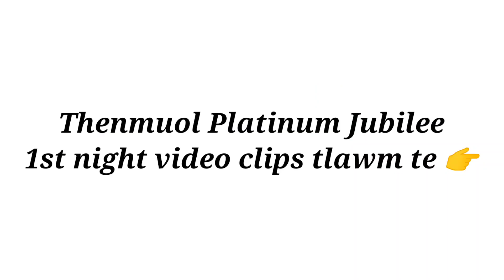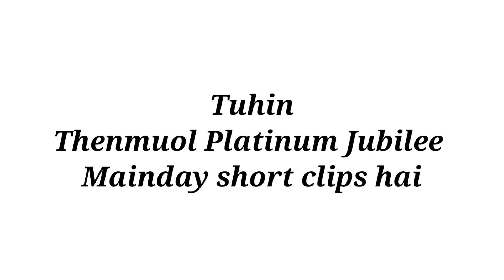Thenmuol Ccpur Vlog || Part-2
Thenmuol Platinum Jubilee hmanga Fe Ni inlang khawm Ditsaktu tamtak hai zarin karkhat neka sei Kan Uma,Kan umdan le Kan thil thaw hai tlawm te te Akim zo nawa chu ka thei ang ang ka hung record pei anih.In anthawk dt. 9.1.22 in Kan suoka, dt.18.1.22 in Kan inlum kanin lawilût anih.